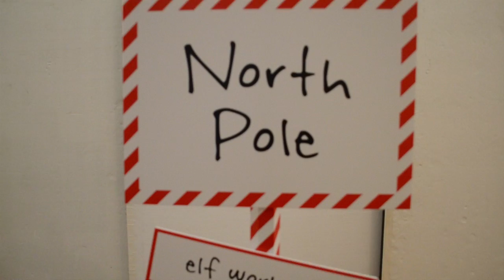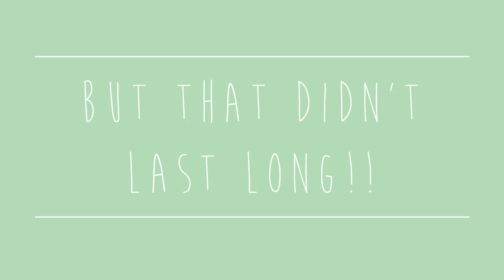Trotters Photoshoot Autumn/Winter 15